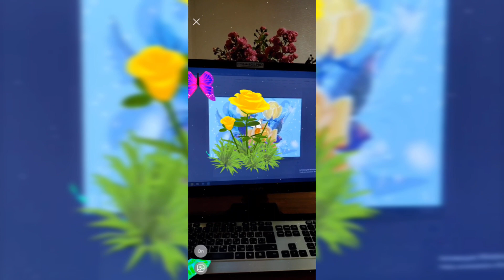Как AR превращает фото цветов в интерактивное искусство/ AR turns flower photos into interactive art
Приветствую вас в мире, где цветы не просто изображения, но полноценные персонажи, благодаря технологии дополненной реальности (AR)!
 Сегодня мы поговорим о том, как с помощью AR можно оживить фотографии цветов и создать уникальное взаимодействие между пользователем и приложением. Мы рассмотрим процесс разработки мобильных приложений, которые позволяют цветам расцветать прямо на экране вашего смартфона, и поделимся секретами создания захватывающего AR-контента.